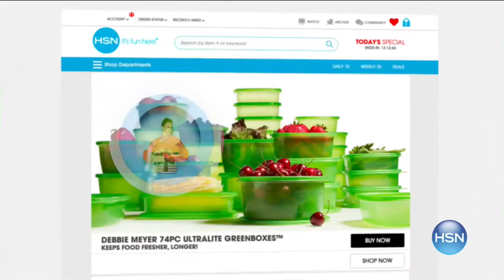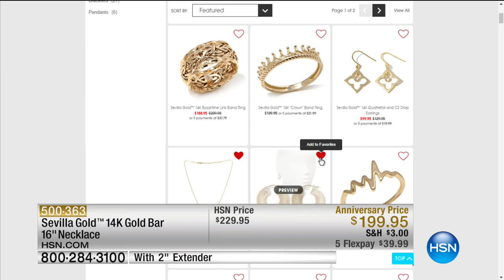HSN | Sevilla Gold Jewelry 09.17.2016 - 02 AM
Designer Gold Jewelry